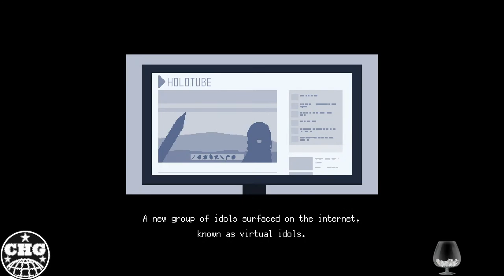[ Holocure ] - The Quest for Yagoo while we listen to Yuji Ohno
What happens when at the center of the Hololive, Vampire Survivors, and CHG Gambling Addiction Venn Diagram? Let's find out!

Link to "Voyages in Time" my educational channel for if you enjoy me talking about history and such!